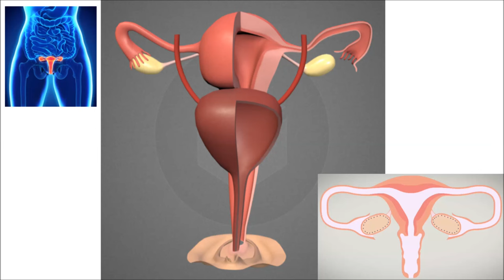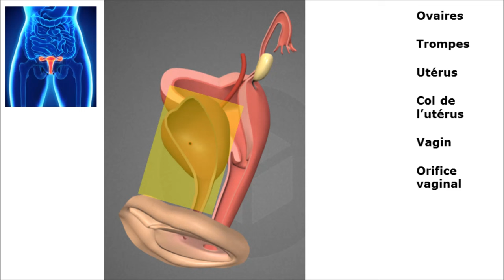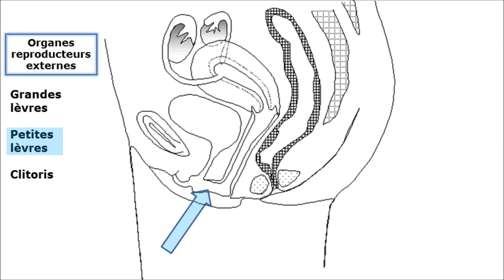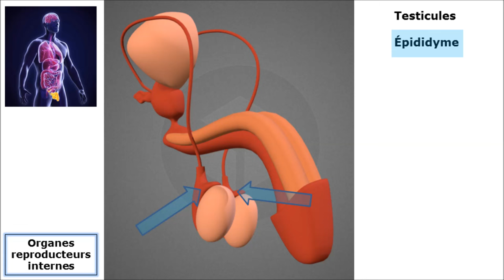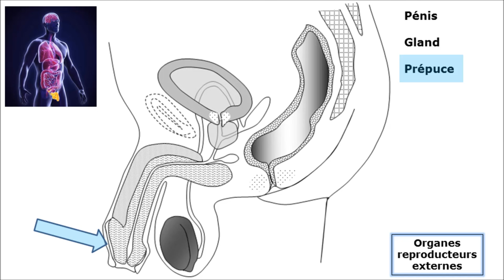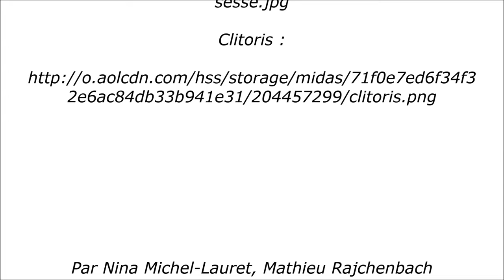SVT - Seconde - Présentation des appareils reproducteurs